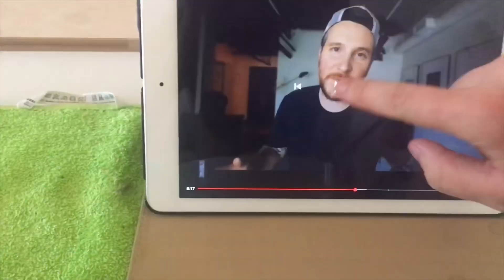СКОЛЬКО трачу на электричество в месяц / Новые ПДД в Китае с 1 июня / Обзор моего байка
А ещё как переношу жару и какие планы на будущее на канале Миша из Китая. Готовим сезон больших видео после 30 дневного марафона влогов.